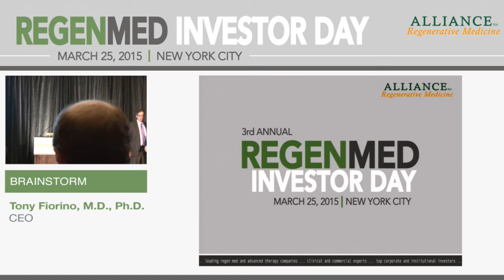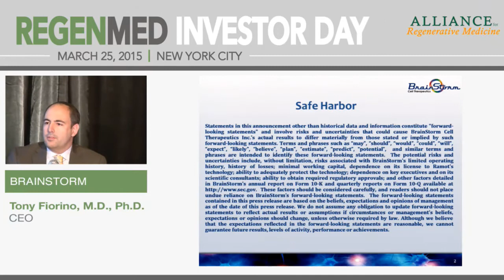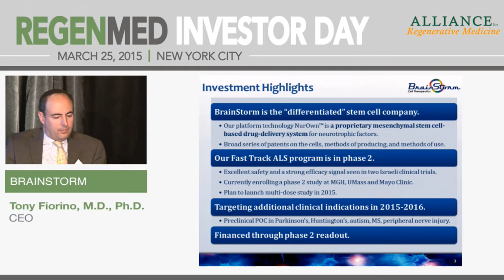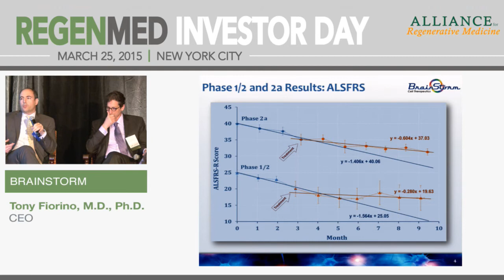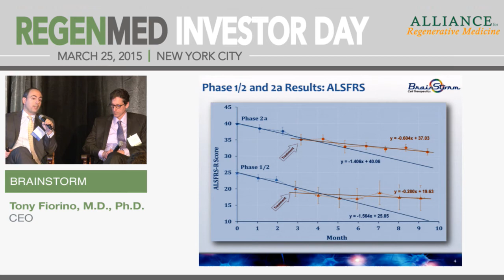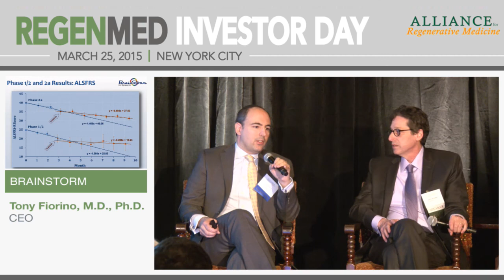BrainStorm Cell Therapeutics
Tony Fiorino, M.D., Ph.D., CEO
(OTCQB: BCLI)
Headquarters: Petach Tikva, Israel

BrainStorm Cell Therapeutics is a biotechnology company developing NurOwn™, a proprietary process for the propagation and differentiation of adult, autologous mesenchymal stem cells (MSCs) into neurotrophic factor (NTF)-secreting cells. The Company’s platform technology in effect converts MSCs into living drug delivery system for NTFs, and has obtained proof-of-concept in a variety of animal models of neurodegenerative diseases, including Parkinson’s, Huntington’s, ALS, MS and peripheral nerve injury. The Company has completed two single-arm clinical trials in ALS patients, conducted in Israel, which have demonstrated the good safety and tolerability profile and importantly, a strong efficacy signal. BrainStorm is currently conducting a randomized, double-blind, placebo-controlled clinical trial at three U.S. sites. This study will enroll 48 ALS patients, randomized 3:! to NurOwn. Results of this study are expected in 2016. The Company also plans to launch a multi-dose ALS study of NurOwn in 2015.